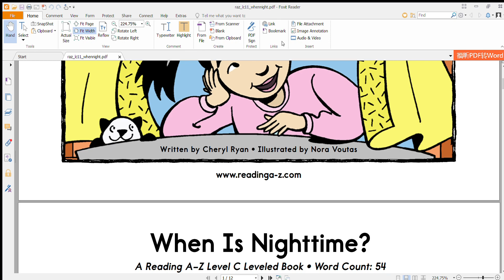raz lc11 whennight pdf Foxit Reader 2023 05 11 22 05 35